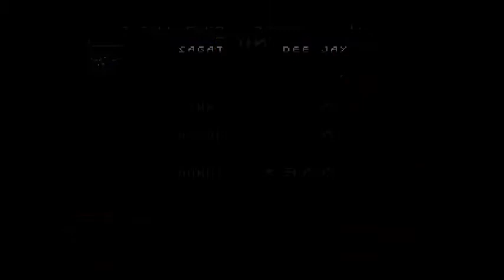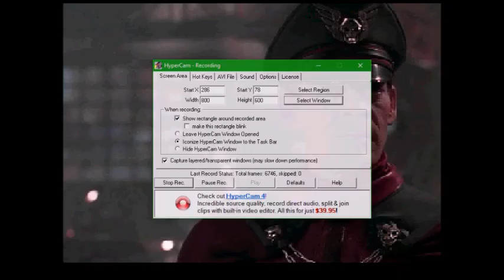Street Fighter: The Movie (PSX)- Sagat Playthrough 3/3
Final Part.
I have problems with M. Bison.